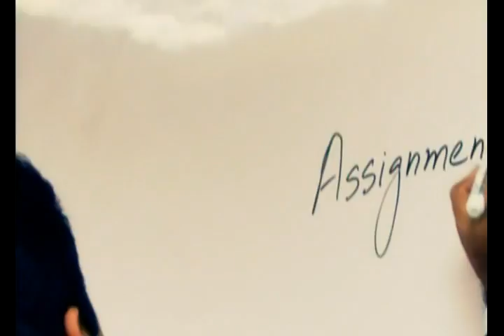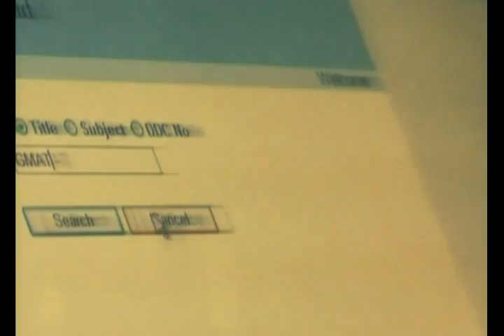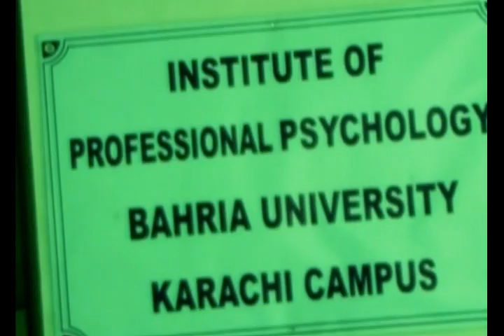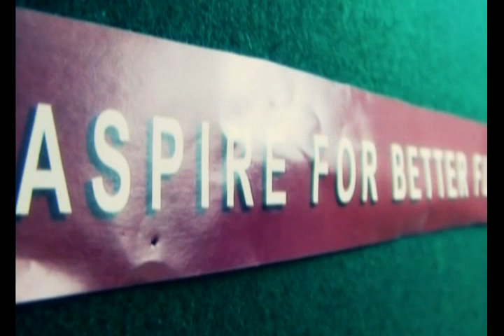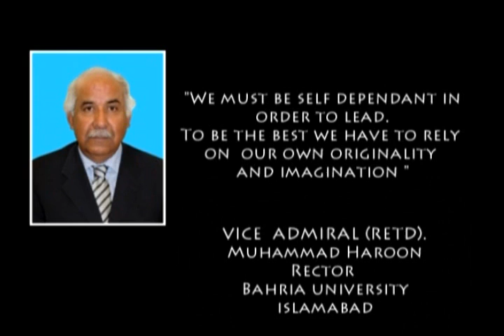Bahria University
Infomentary video about the life of Bahria University Pakistan